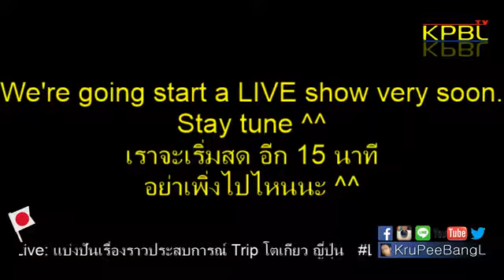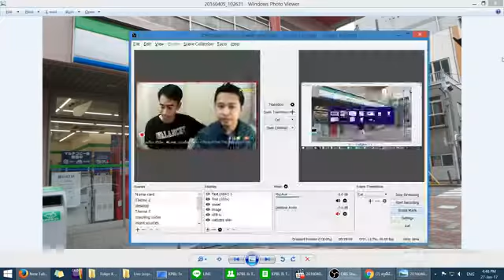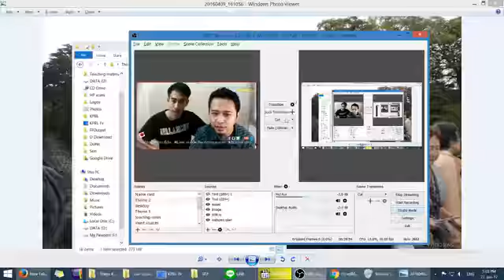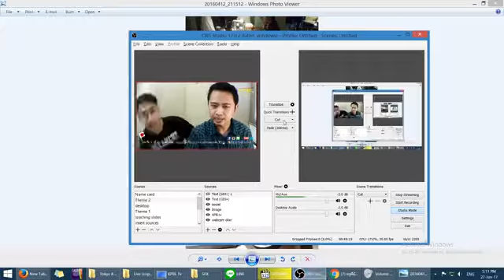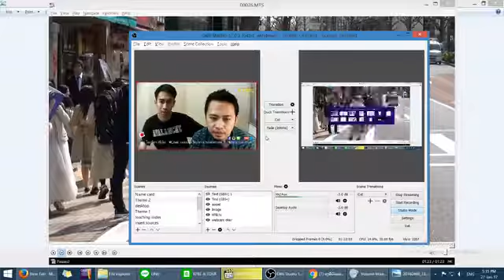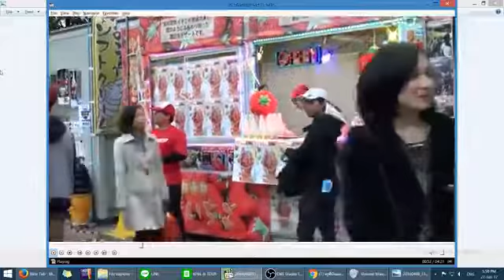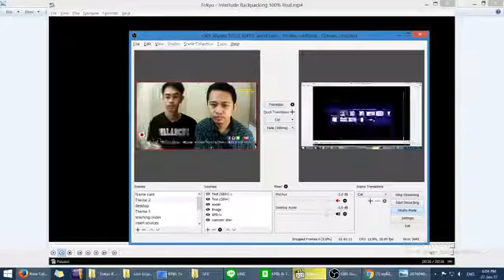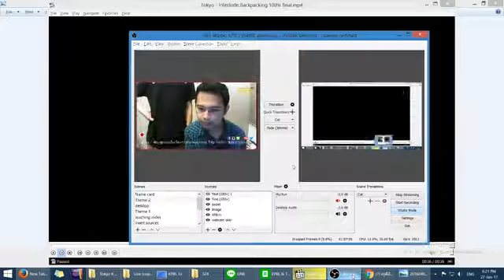LIVE เที่ยวญี่ปุ่น (โตเกียว) - สรุปทริป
LIVE แบ่งปันประสบการณ์ ทริปญี่ปุ่น (โตเกียว)
- วิธีเดินทาง, ค่าใช้จ่าย, อาหารฮาลาล / มัสยิด / อิสลามในญี่ปุ่น, อากาศ / การเตรียมร่างกาย, โรงแรมที่พัก, การเดินทางโดยรถไฟ, คนญี่ปุ่น, ฯลฯ
10 mins - เริ่ม LIVE
17 mins - นิสัยคนญี่ปุ่น
26 mins - การแลกเงิน
38 mins - การถามทาง
42 mins - ด่านตรวจคนเข้าเมือง
46 mins - Halal
52 mins - รสชาติอาหารญี่ปุ่น
1.40 mins - สรุปประเด็น
คลิก SHARE เพื่อสรรค์สร้างสังคมแห่งการเรียนรู้
ติดดาว เพื่อรับการแจ้งเตือน จะได้ไม่พลาดวิดีโอความรู้ใหม่ๆ
กด LIKE เป็นกำลังใจให้ครูด้วยนะครับ ^^ ขอบคุณครับ
FB/ IG / Line / Twitter / YouTube: KruPeeBangL